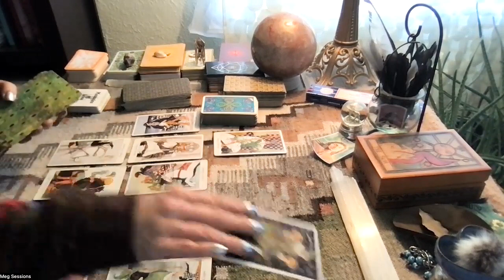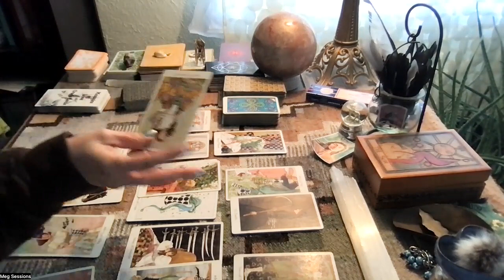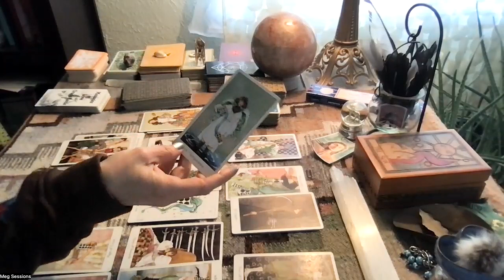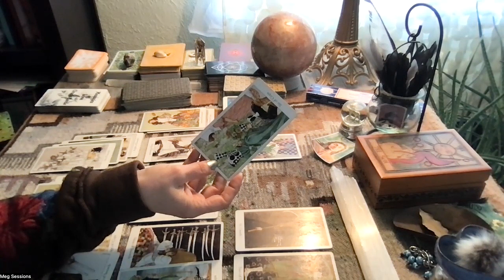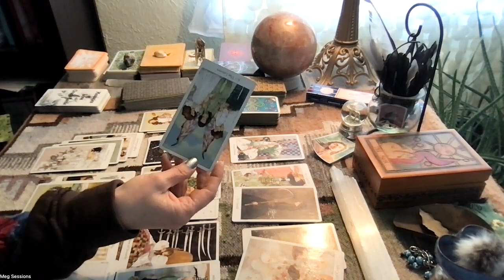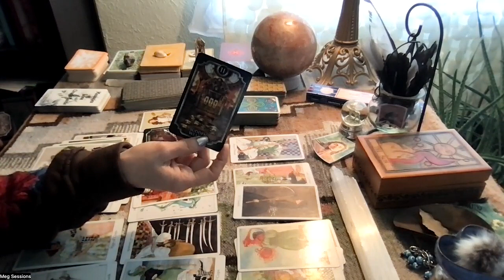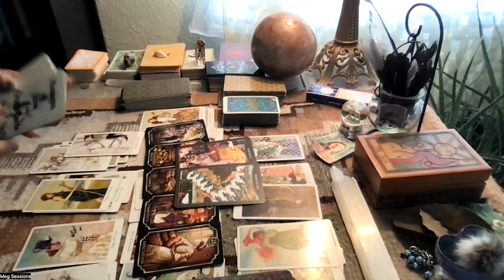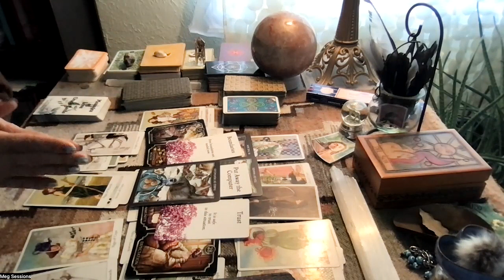Gemini • New Moon Energy Check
This is a general reading. Please use your own intuition to make aligned choices in your life.
OneLove,
Meg